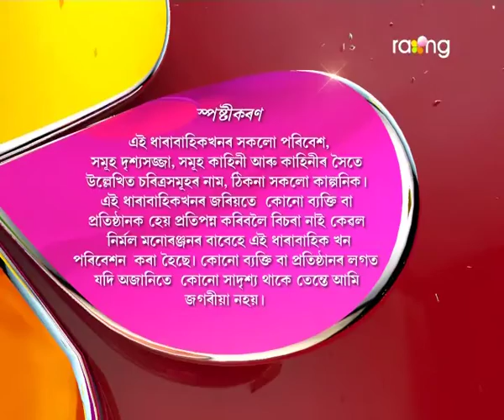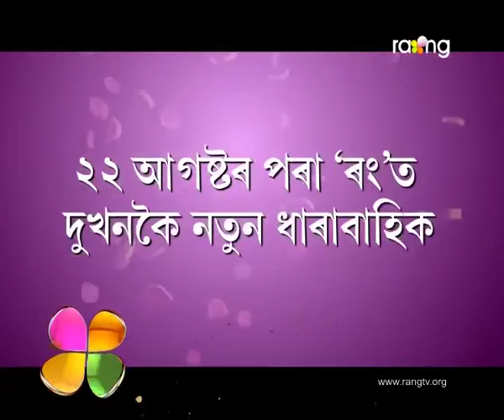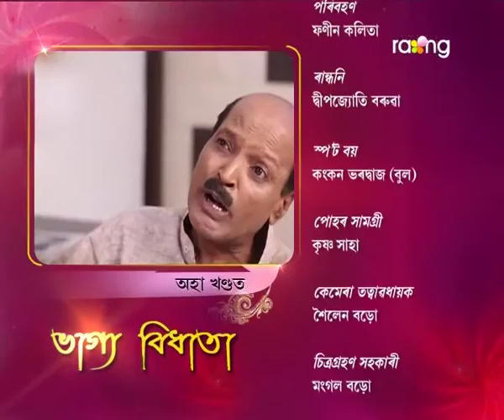Bhagya Bidhata | 15th Aug | Full Episode | No 31